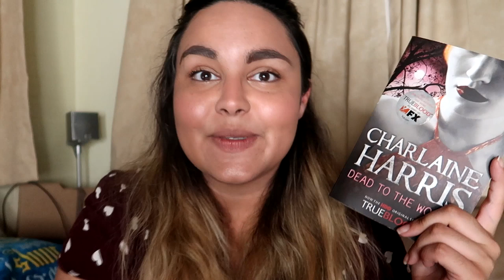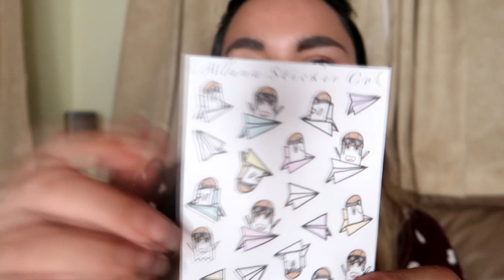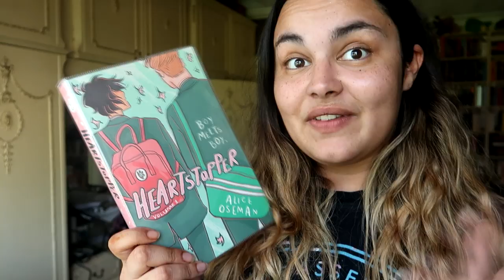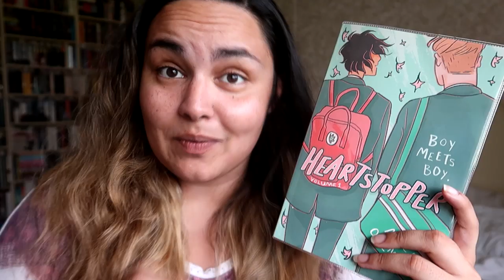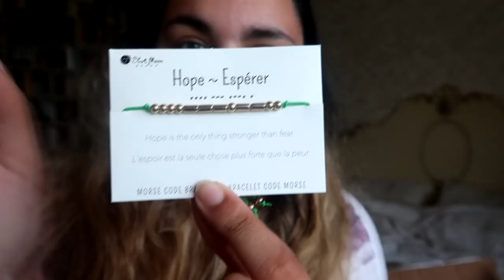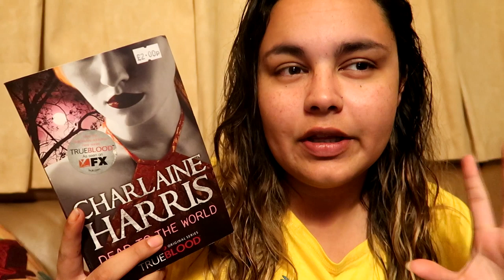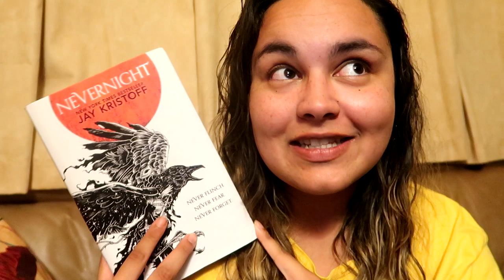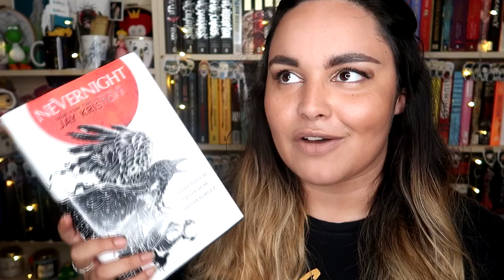READING VLOG #53 // Abandoning my TBR, Bookish Mail & NEWTs Magical Readathon Week 2 // 2019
During Week 2 of NewtsReadathon2019 my TBR went out the window.

-AlunaStickerCo-
Etsy Shop
Reading Stats Bundle

Owlcrate - BECCA
Illumicrate - BECCA5

Rebecca Boylan
Suite 8
23 Prospect Street
Bridlington
East Riding of Yorkshire
YO15 2AE
United Kingdom